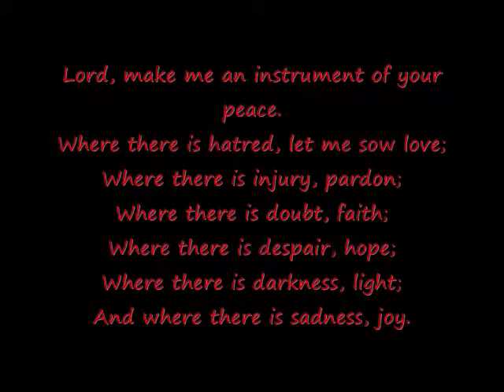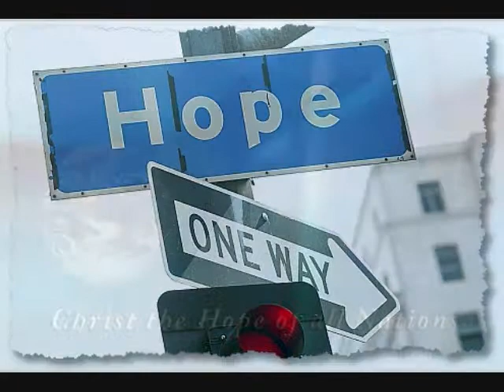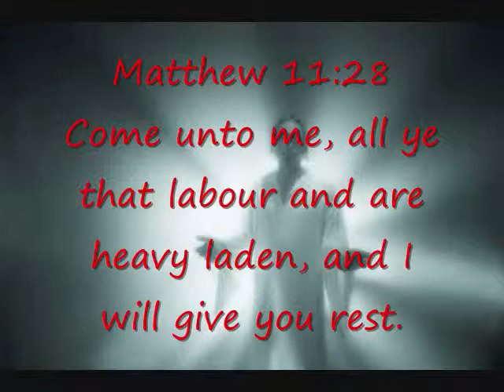hold me now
do we care?